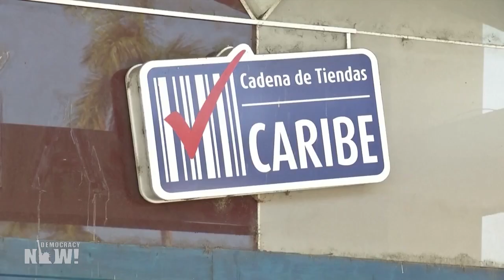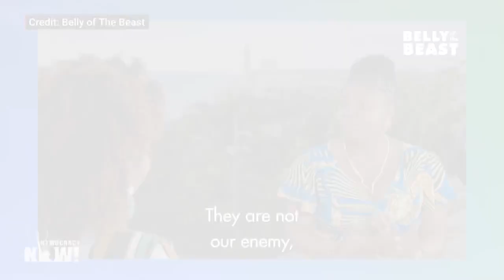La periodista Liz Oliva Fernández habla de las recientes conversaciones entre Washington y La Habana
El 12 de abril, funcionarios estadounidenses y cubanos se reunieron para hablar sobre la migración proveniente de la isla, meses después de que, en enero, la embajada de Estados Unidos en La Habana comenzó a procesar visas de inmigrante por primera vez desde 2017. Mientras tanto, crece la presión para que el Gobierno de Biden retire su designación de Cuba como Estado patrocinador del terrorismo, así como el embargo que por décadas ha limitado severamente el comercio y otras actividades entre Estados Unidos y Cuba.